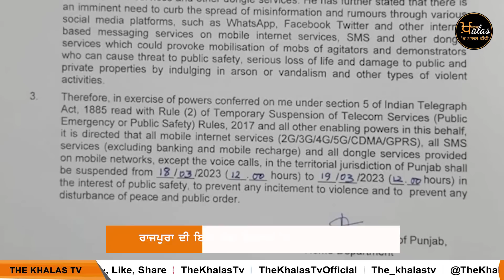5 ਵਜੇ ਤੱਕ ਦੀਆਂ 6 News | 6 Top News | 6 Big News | 18 March | The Khalas Tv